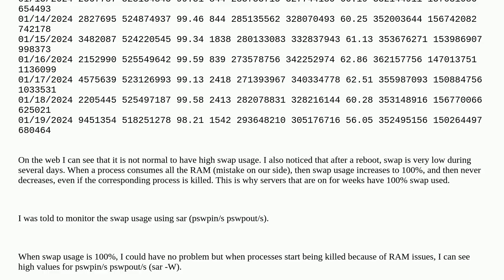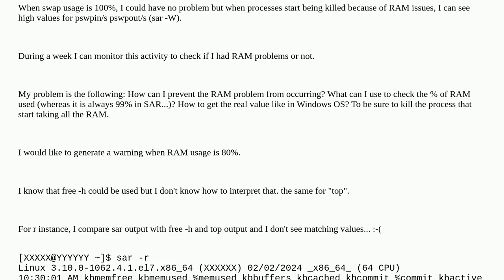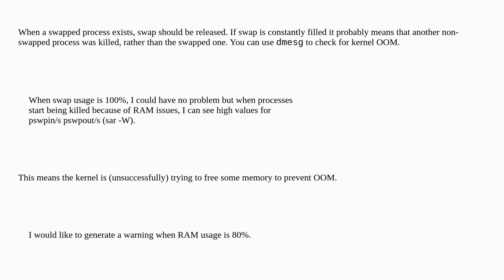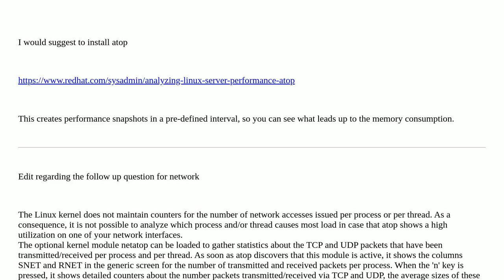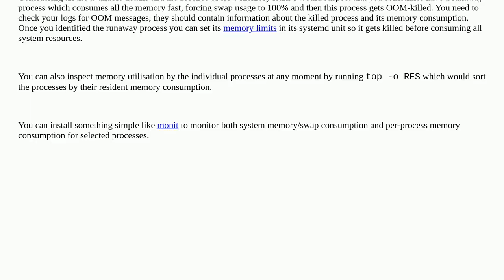How to monitor RAM consumption on Red Hat 7.9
A special thanks goes out to the awesome community

  linux monitoring memory redhat